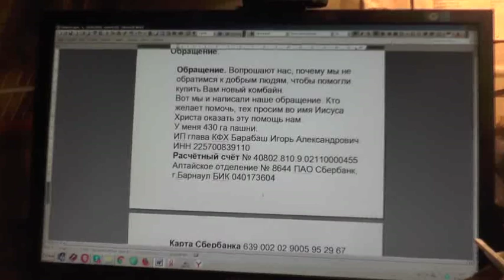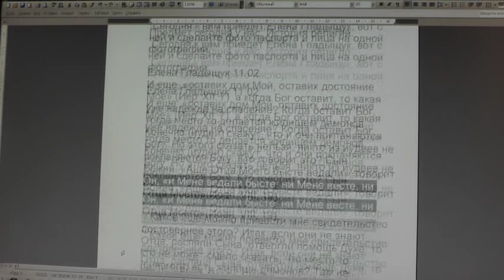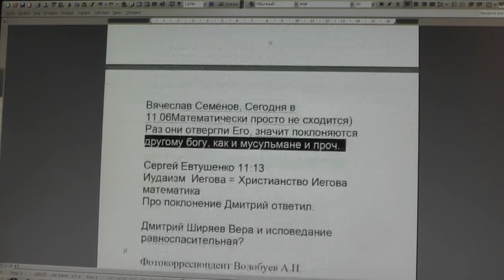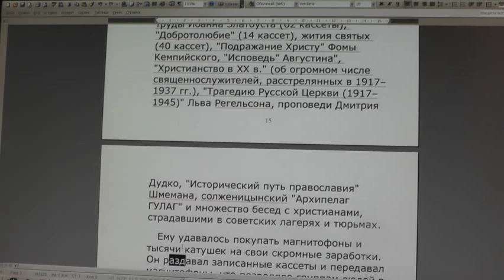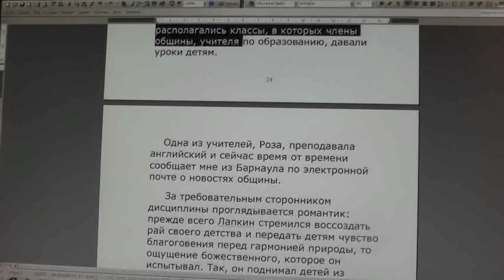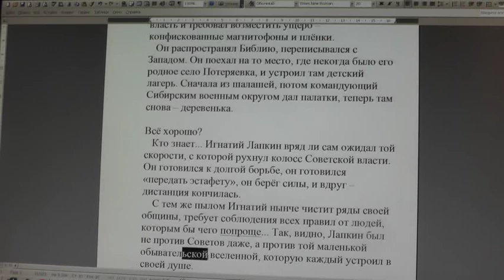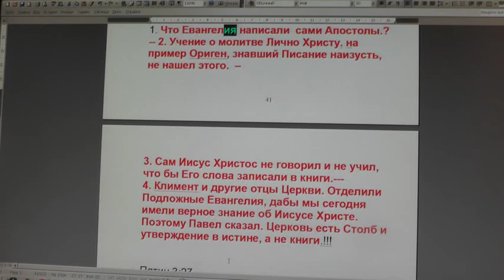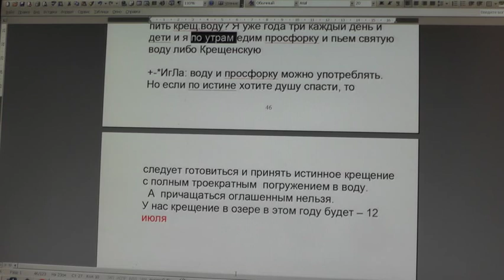№1525. События дня. 1Тим.3:16 Бог явился во плоти, оправдал Себя в Духе…14. 02. 2020.